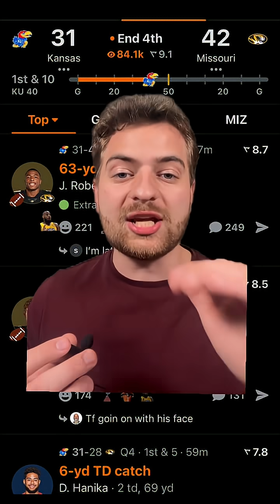How high will South Florida rise?